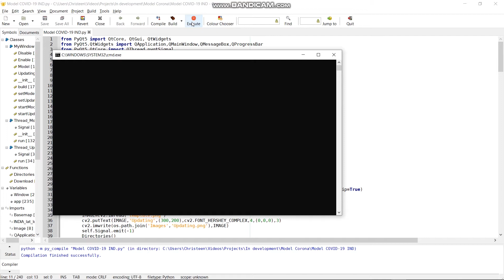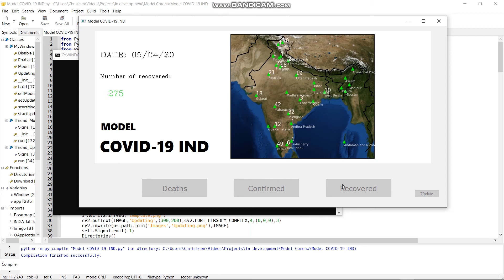Model COVID-19 IND - Visualising the spread of novel Corona virus in India [Source code provided]